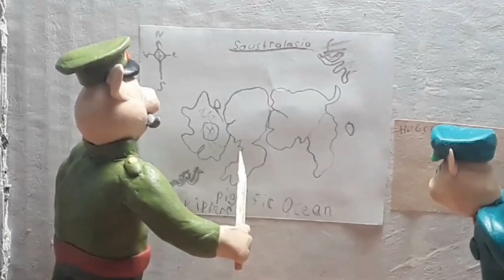Hogs of War: The Stop Motion Movie [Trailer #2!]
Don't forget to check out Morgan's channel, hopefully the final movie will be release soon!